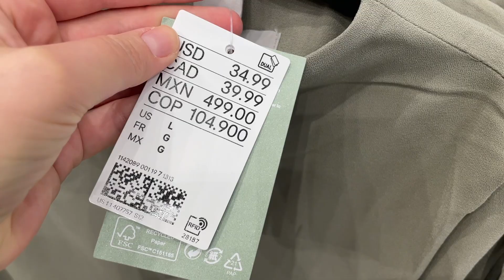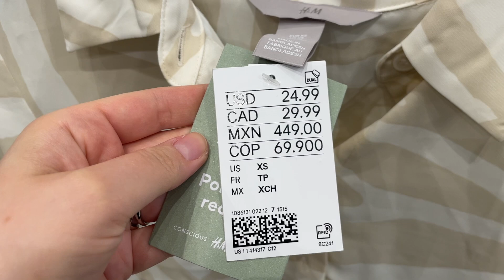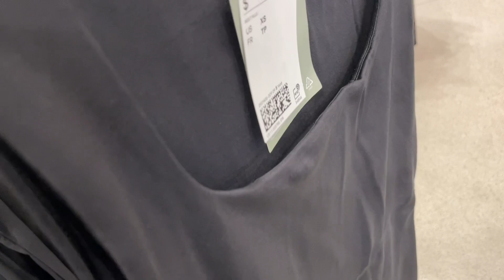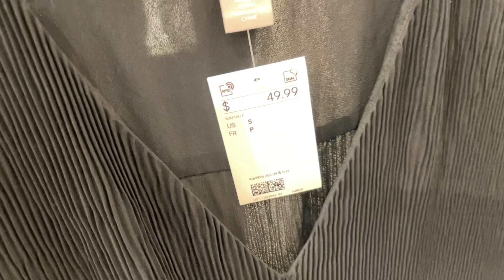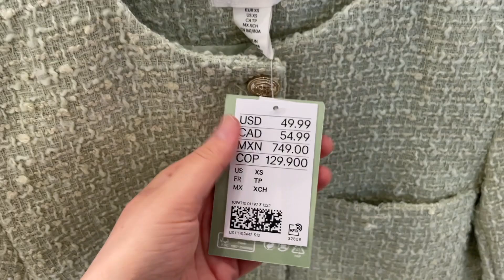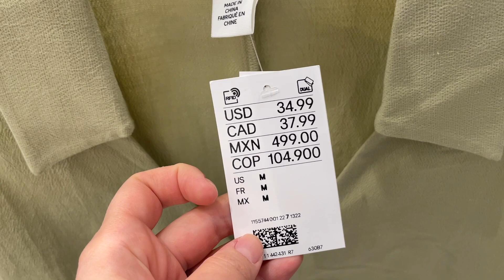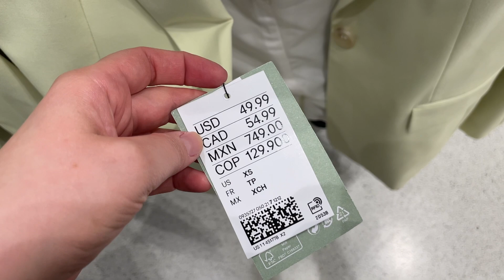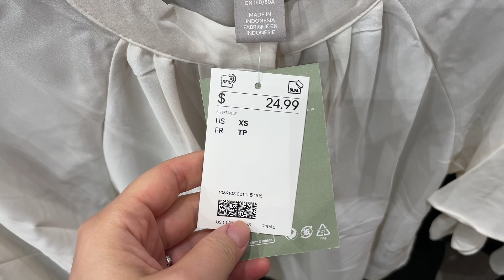H&M New In March'23 / Elegant Office Wear Collection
We're premiering the latest arrivals of spring collection at H&M with the most wearable and elegant workwear collection of beautiful taupe/beige/mint & black blazers (incl. new tweed), blouses, tops, dresses, trousers, pumps, and totes. Please, enjoy shopping!